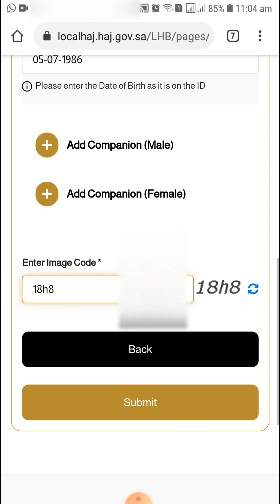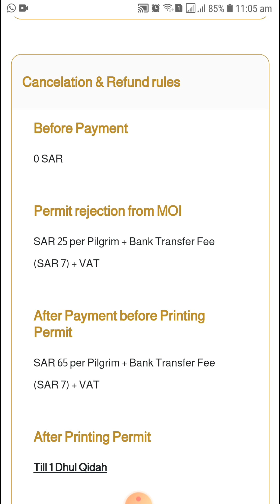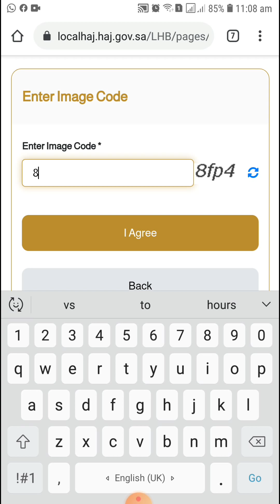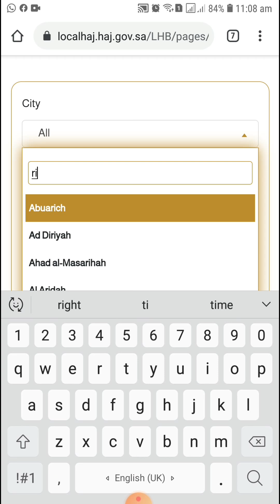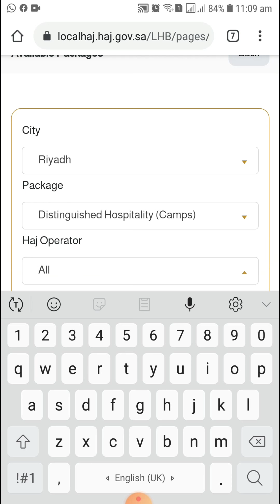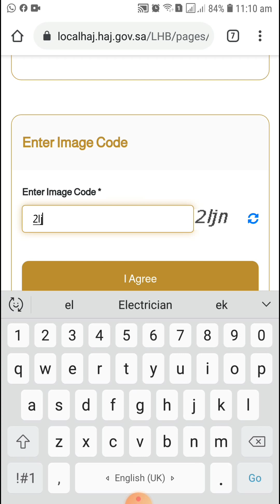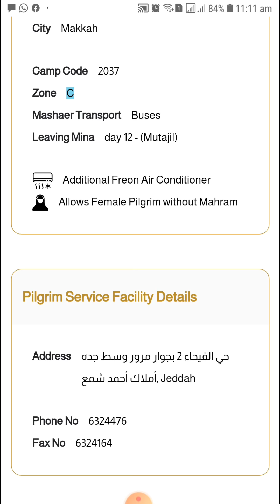Local Hajj Package Selection 2021 Complete Details | Living In Saudi Arabia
Local Hajj Package Booking 2021 Complete Details